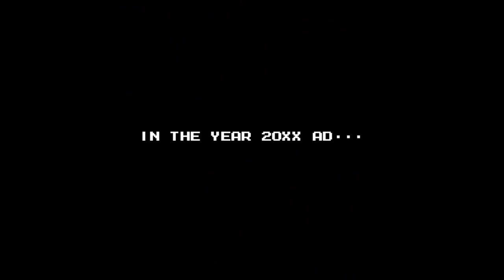Rockman 7 - Nintendo Entertainment System - Intro & Title Screen